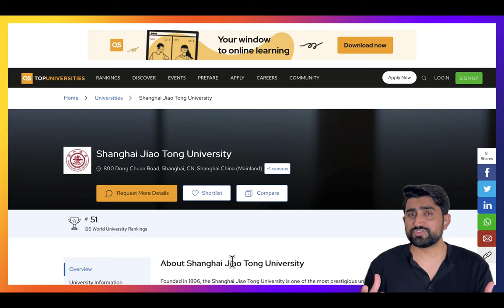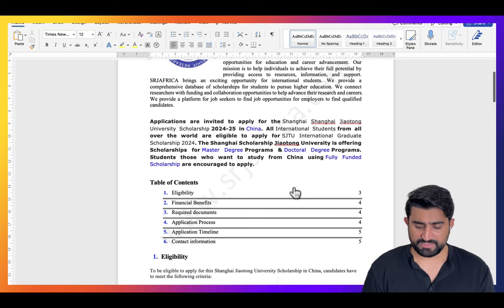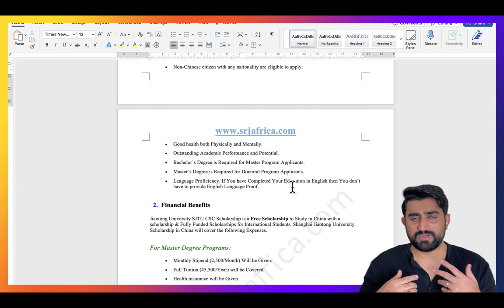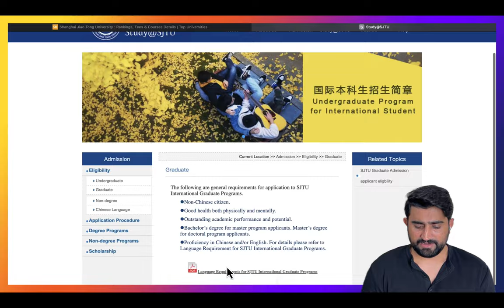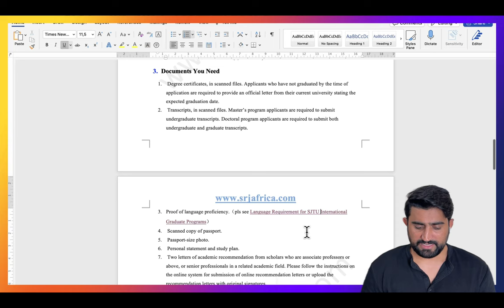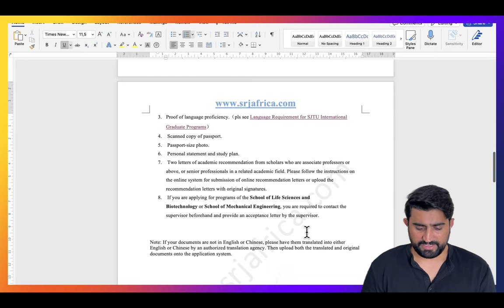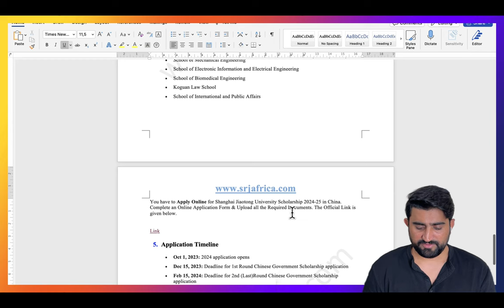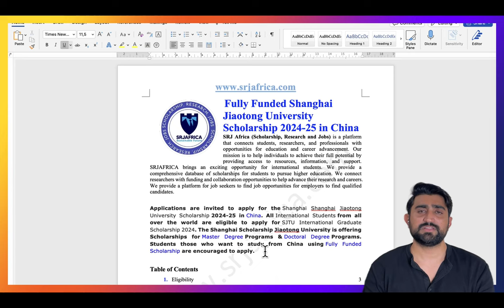How to get a fully funded scholarship in Shanghai Jiaotong University China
shanghai jiao tong university scholarships
fully funded scholarships for international students in Canada
shanghai jiao tong university
fully funded scholarships for international students in usa
shanghai jiao tong university dorm
fully funded scholarships
shanghai jiao tong university campus tour
fully funded scholarships for international students
shanghai jiading huilong live
fully funded scholarships for international students in uk
shanghai jiao tong university dorm tour
fully funded scholarship in Netherlands 2023
fully funded scholarships in Canada
shanghai jiao tong university tour
Scholarship in Netherlands 2023
shanghai jiahui trailer
fully funded scholarships in canada 2023
shanghai jiahui
Scholarship in Netherlands for indian students
shanghai jiading huilong vs sichuan jiuniu
shanghai jiao tong university international students
fully funded scholarships 2024 without ielts
shanghai jiao tong shanghai jiahui anime